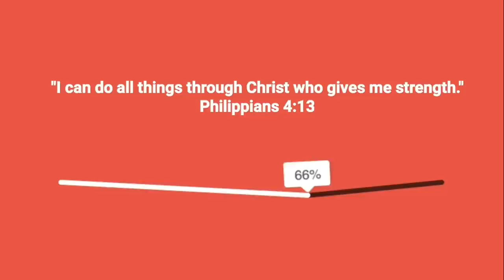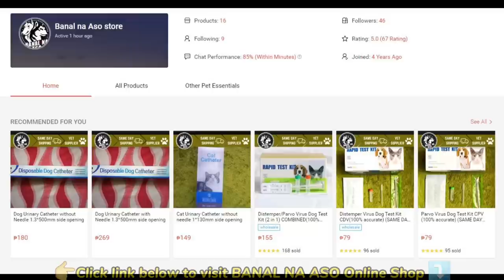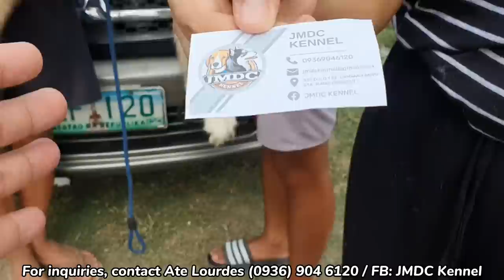4K LANG MAY SHIH TZU KA NA! | BAGSAK PRESYONG PUPPIES SA BOCAUE PET MARKET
4K LANG MAY SHIH TZU KA NA! | BAGSAK PRESYONG PUPPIES SA BOCAUE PET MARKET

Most recent update sa Bocaue Pet Market. Pwede na kayo magpadeliver kung may nagustuhan kayo, nilagay na namin yung mga contact person at contact numbers na pwede nyong tawagan para sa inyong mga order.